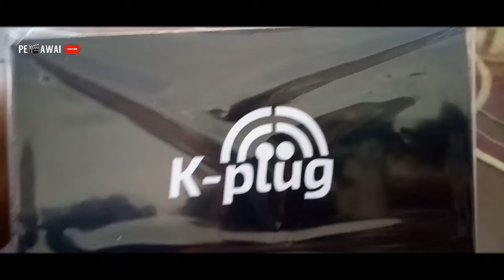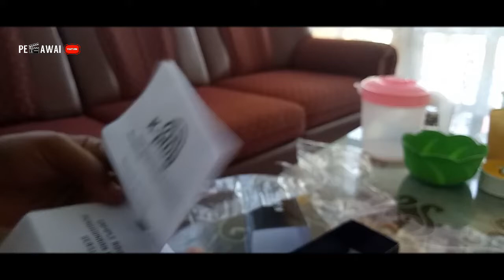Bikin Live Cover Jadi Mudah Dengan Alat Ini || K Plug (Unboxing)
Di era youtube sekarang ini, konten live cover begitu menjamur. Tak perlu butuh biaya mahal, dengan memakai alat ini (K - Plug) bikin live cover jadi mudah.